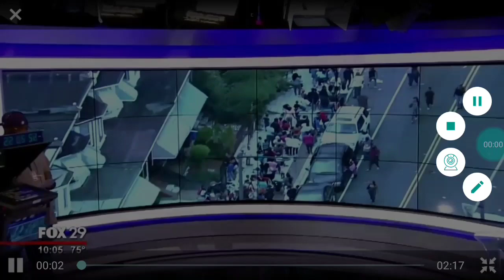Saudia Shuler Gives away 5,000 Backpacks In A North Philadelphia Neighborhood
One of the first lessons you learn growing up poor in Philadelphia is how to game the system.

We braid and weave elaborate hairstyles for "clients" on government-funded front porches. We wash dishes and file folders in cabinets "under the table" at small businesses to supplement Social Security benefits. And sometimes we trade food stamps for a little extra walking-around money.

It's the dirty little secret that many of us poor folks do not like to talk about, mainly because you never know which government agency is watching. But sometimes you gotta do what you gotta do to survive. And sometimes survival as a poor person means spending time contemplating criminality.

For example: Do I pay this extremely high PGW bill or do I let it get shut-off and have it reinstated in my child's name? Do I file taxes this year and take a loss or claim someone else's kid as a dependent to get back a few extra bucks? Do I update my disability paperwork with the Social Security Administration or do I rent a camel for my son's prom send-off?

OK, that last one is not par for the course.

But that may have very well been the case for Country Cookin's Saudia Shuler, infamously dubbed "the camel mom."

At one point in her life, Shuler was an unemployed single mom who regularly suffered seizures, had cancer, and finally a debilitating stroke. At another point in her life, she operated a successful restaurant, gave out toys and free food during the holidays, and threw lavish block parties, which featured exotic animals not native to her North Philly community.

And somewhere in between those opposing times, she allegedly pocketed thousands in undue Social Security benefits.

The most immediate takeaway from her story is, short-term gratification can lead to bigger problems down the road — like a visit from law enforcement for Social Security fraud.  But there are other, less self-righteous, lessons we can all learn as well: Like, being poor is very expensive; government assistance isn't always enough; and sometimes the choices poor folks have to make to get by, and come up with, may not always be right, but are very necessary.

I'm not saying what she is accused of isn't wrong. However, morals and ethics are relative; just ask the big banks who got bailed out after causing one of the biggest economic depressions of our lifetime. Or better yet our president, Mr. Bankruptcy-in-Chief, who still flourishes in business, as well as in politics, even though he has engaged in some questionable dealings of his own.

With the rapidly declining middle class, the average American person forced to work multiple jobs to make ends meet, and an entire generation of millennials unable to pay back student loans, let alone move out of their parents' basement, these moral and ethical lines we have traditionally followed will become even more ambiguous.

And at some point in our society, we are going to have to reexamine the goals of public assistance and ask what is it really for?

Is it a welfare-to-work program that offers more time-wasting than actual skill-building? Is it a cash assistance program with unreasonably low federal income guidelines ($12,060 for one person; $24,600 for a family of four. Are they for real?), which does not take into account the inflation of our American dollar? Is public assistance meant to raise people out of poverty and improve their quality of life, or is it meant to keep them forever downtrodden?

We can vilify Shuler for being a cheat and demand she pay back every single penny she allegedly stole from taxpayers. But we can also commend her for using the system for what it should do for poor folks — and that is empower.

After all, she didn't just use her disability checks to buy camels, allegedly. She also used it to raise her children, build a business so prosperous that she was able to give back to other poor folks in her North Philly community, and become an overall productive member of society.